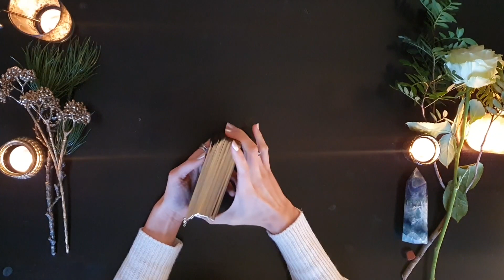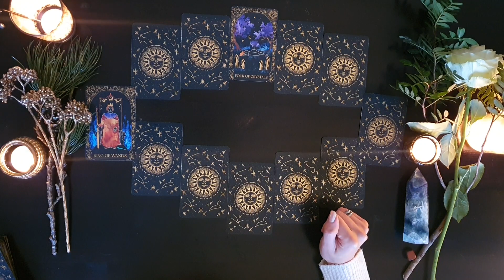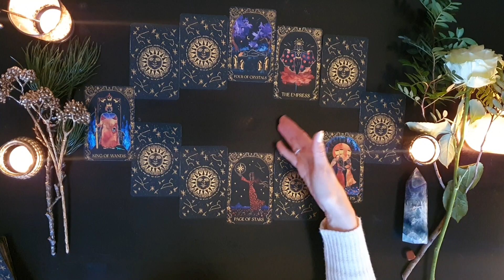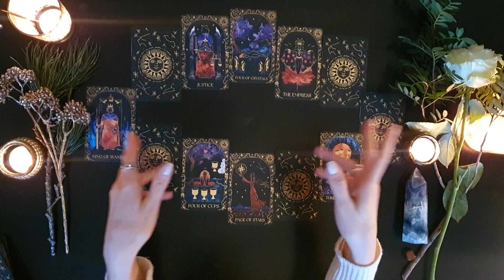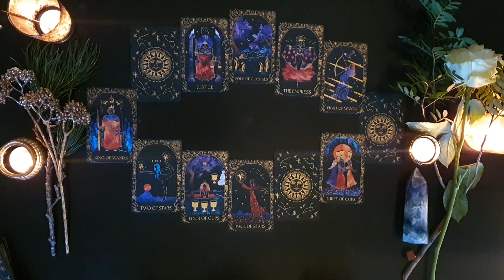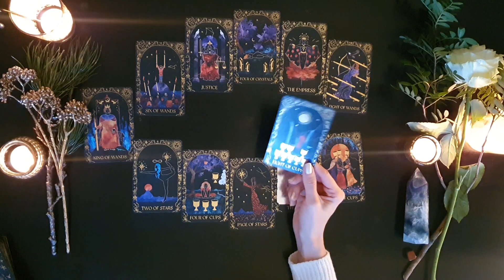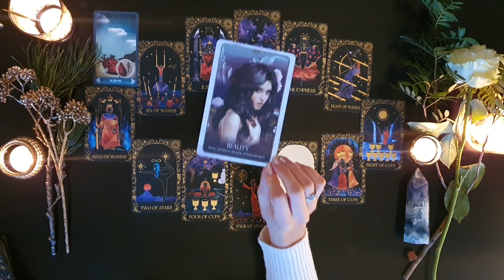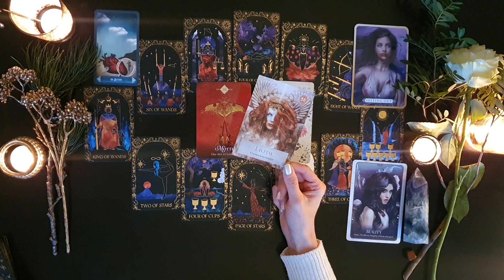Widder 2023 | Das Suchen & Finden von dem was du willst & begehrst | Jahreslegung 2023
Sternzeichen Widder, wenn du erfahren möchtest was dich im Jahr 2023 erwartet, dann schau dir dieses Orakel an!

❗️ Bitte beachte, dies ist eine reine Kartenlegung und kein Horoskop. Interessierst du dich für die Astrologie und möchtest mehr über aktuelle Konstellationen erfahren, schau dir gerne meine Videos mit dem Titel "Sternenzeit", hier auf meinem Kanal an.
✨JETZT die Astrologische JAHRESPROGNOSE für 2023 buchen!
Was erwartet dich im neuen Jahr? Beruf, Finanzen, Liebe etc.
Passend zu deinen persönlichen Anliegen beleuchte ich das nächste Jahr für dich.

Deine Elvira 🏹

Orakel der Meerjungfrauen

Schamanisches Krafttierorakel

Dreamy Moons Tarot